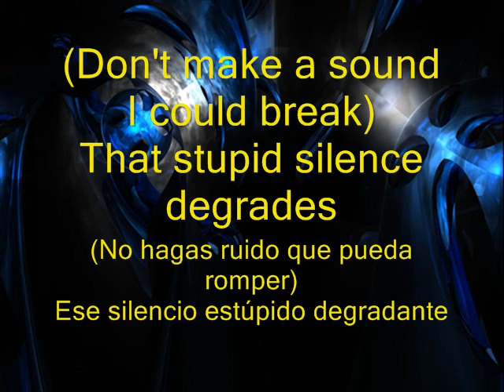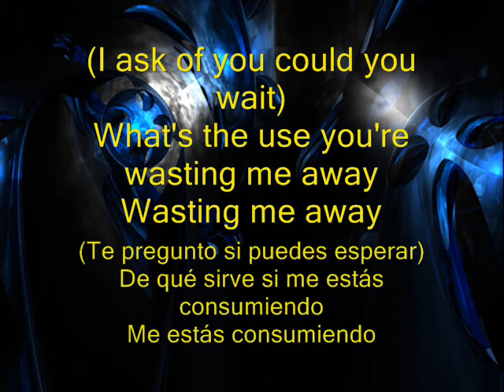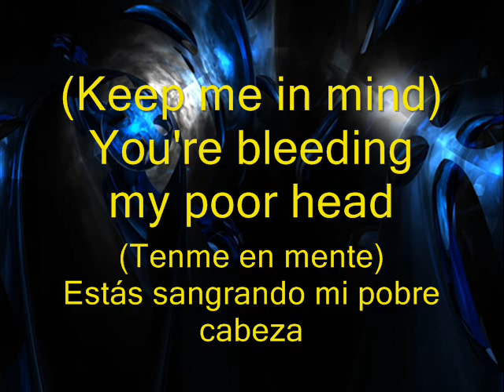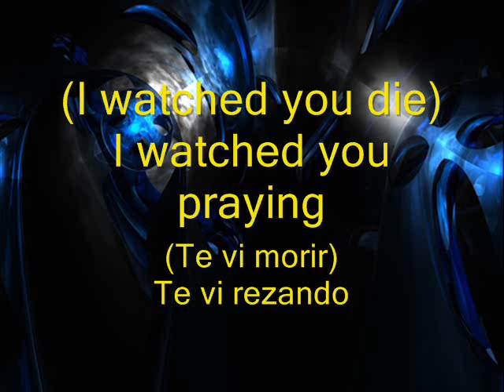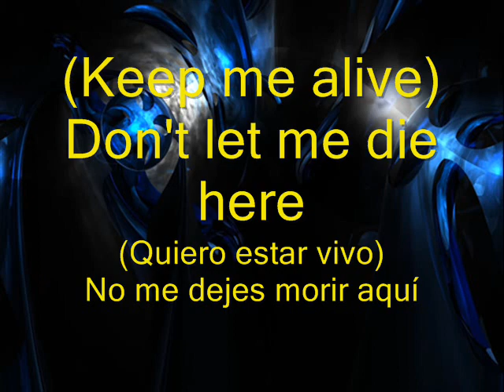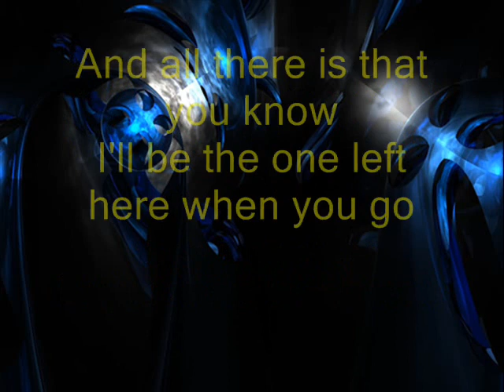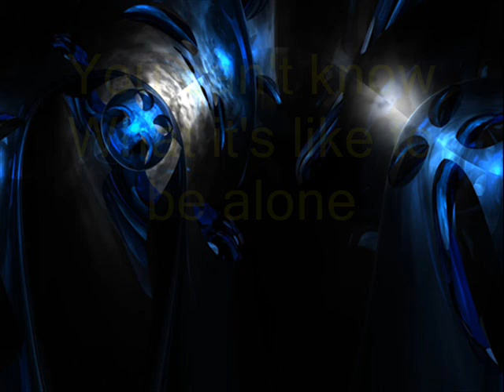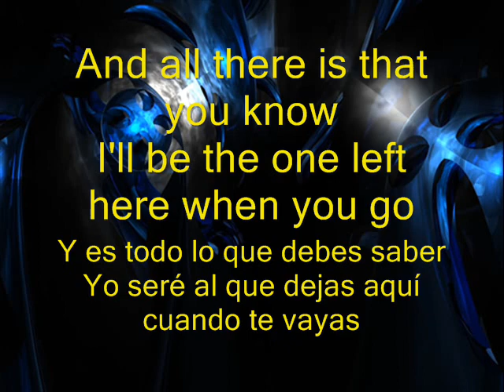Sevendust - Leech Subtitulado (ingles/español)